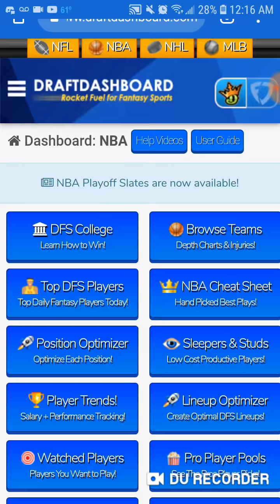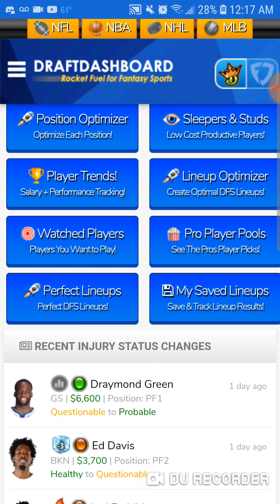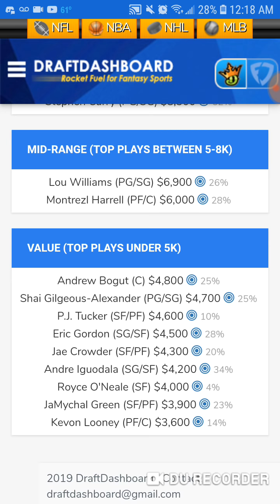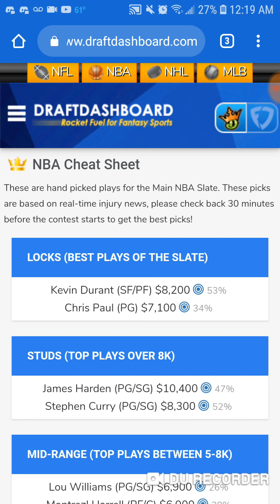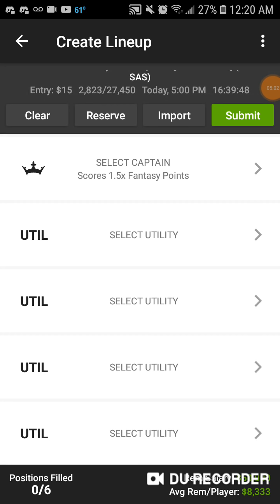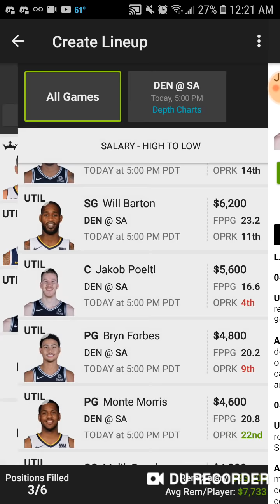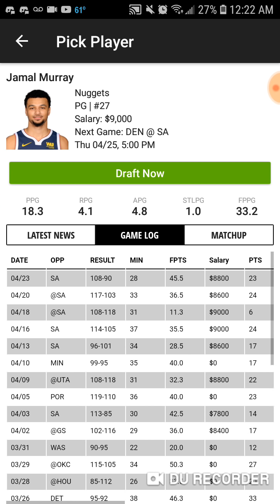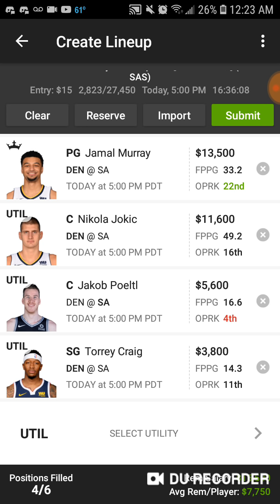NBA DFS SHOWDOWN REVIEW for 4/25/19